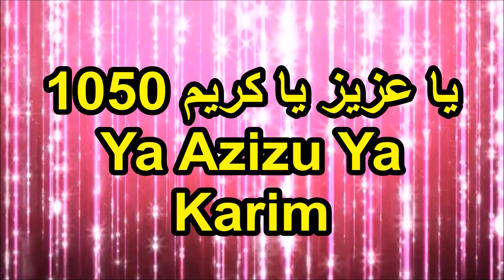I LOVE ALLAH ll يا عزيز يا كريم 1050 ll Ya Azizu Ya Karim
Ya Wadoodo 1000 Times || يا الله يا ودود - 1000

Ya Wadoodo 100 Times || Ya Wadoodo 800 Times || Quranic Dua Helpline
Jo ladka aur ladki pasand ki shadi karna chahte hai. Ke jisme unke waldain razi ho magar samne wale razi na ho to is amal ko shuru kijiye. insha ALLAHul ‘Azeez 41 yowm me rishta pakka ho jayega. Ameen

Insha ki namaz ke bad jo ladka/ladki ke waledain razi hai wo kare.

Ladka/ladki ka tasavvur karte hue 1111 parhiye Ya Wadoodo-Ya Lateefu.
Uske bad dua kijiye maqsad ke liye.
Usi waqt (Isha ki namaz ke bad) kisi bhi taraf ke ladka/ladki ye parhiye.

11 Martaba Durood-e-Pak parhiye shuru mein.
1111 (ek hazar ek sau gyarah) martaba Ya Jami’u parhiye.
Fir se akhir mein 11 Martaba Durood-e-Pak parhiye.
Fir apne maqsad ke liye dua kijiye.
Bila nagah 41 roz tak ek roz bhi tark kiye bina ye wazifa kijiye.
Itne hi roz mein Insha ALLAHul A’zeez nikah ho jayega Ameen.

For those boys and girls who are in need of marriage of their own choice. The condition is that your parents are agreed but the parents of opposite party are still against your relationship. In this case, this is the right wazifa for you. Insha ALLAHul A’zeez you both will be tied in relationship in 41 days. Yes, you are right- 41 days! But never ever loose hope and always have high positive hopes from ALLAH Subhanahu Wata A’la.

After night obligatory prayer, agreed parents of the boy or girl should read: Islamic dua for get your love back

While reciting this, imagine the boy/girl you want your child to get married with and recite 1111 (One thousand and One hundred and Eleven) times Ya Wadoodo-Ya Lateefu;
Make a dua for your purpose;
Then, at the same time after night obligatory prayer, girl or boy (anyone) should themselves read:

Recite 11 times Durood-e-Pak in the starting;  Wazifa for success love marriage
Then Recite 1111 (One thousand and One hundred and Eleven) times Ya Jami’u and
Recite 11 times Durood-e-Pak in the end.
Make a dua for your desire;
Perform this wazifa for 41 days continuously without skipping any single day;
Insha ALLAHul A’zeez you both will be tied in relationship within 41 days.